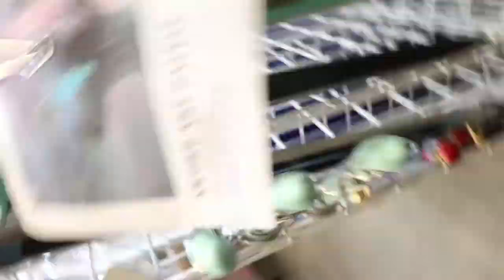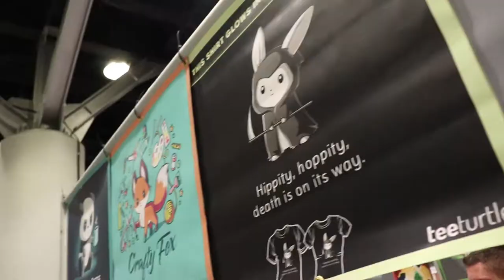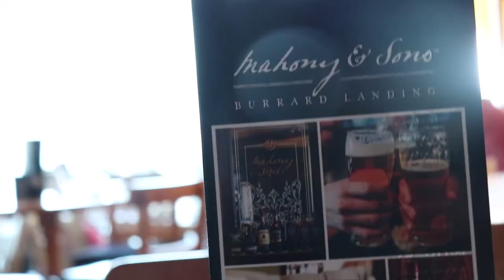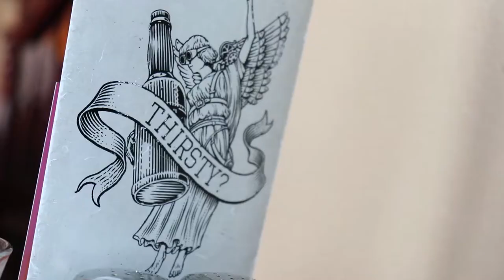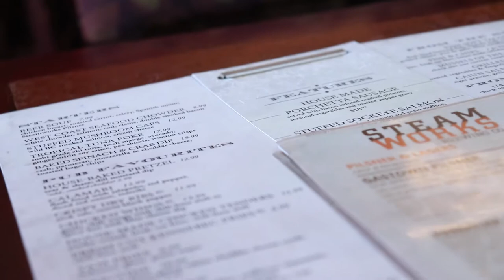Rockn Out in VANCOUVER!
Hitting the streets of down town vancouver! Theres pubs, food, beer, and even an ANIME CONVENTION! ANIREVO 2018 BABY!
Vancouver I love you :)

Main Camera: Canon SL2 (200D)
Microphone: Rode Pro Go
Secondary Camera: Cellphone (Samsung Galaxy S7)
Tripod: SLIK Compact
Stabilizer: Ouku Steady Cam
Editing Software: Adobe Premiere Pro CS5.5